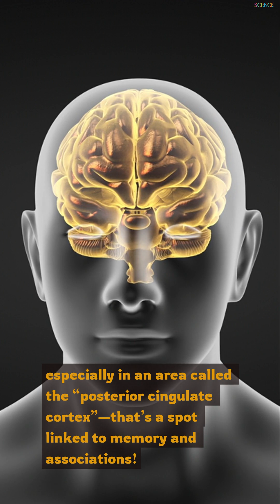Smelling This SCENT Can Grow Your Brain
Can a simple scent boost your brain power? 🌹🧠 Discover how Japanese scientists found that smelling specific scent daily can actually increase your brain’s gray matter—especially in areas linked to memory! Watch now to find out the science behind this surprising discovery and what it could mean for brain health and Alzheimer’s prevention.